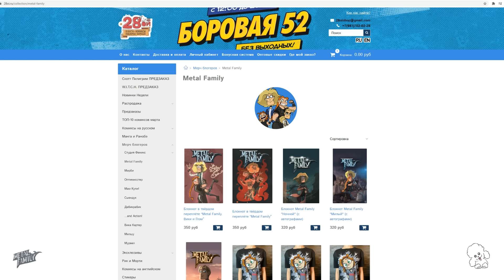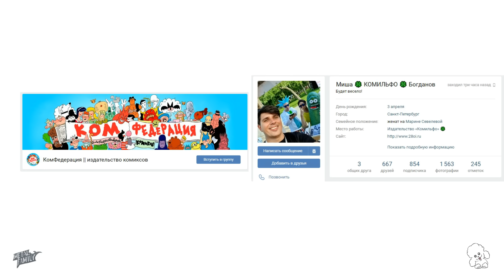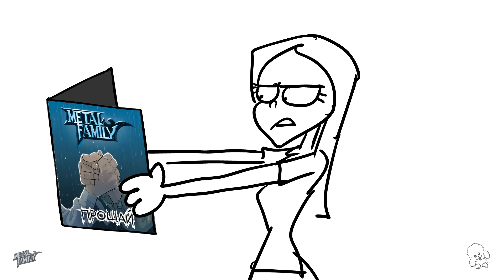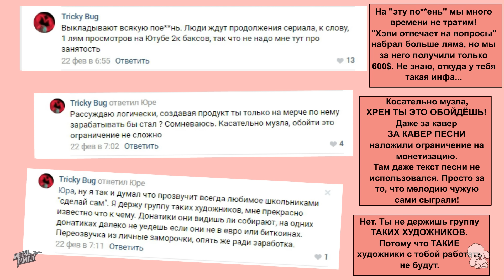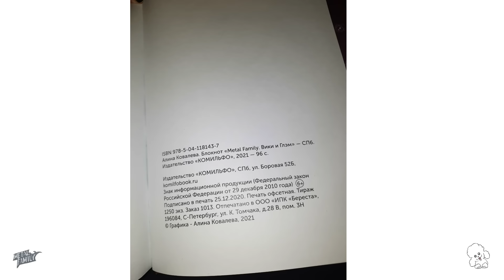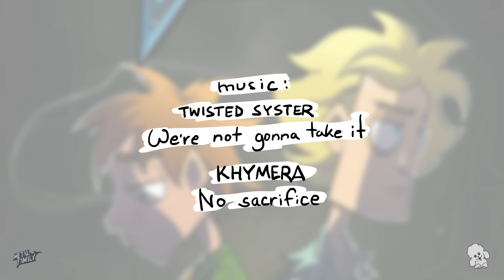Metal Family "Прощай" Комикс в продаже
Поддержать проект:
Яндекс деньги (yoomoney):
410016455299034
Xydownik Metal Family: